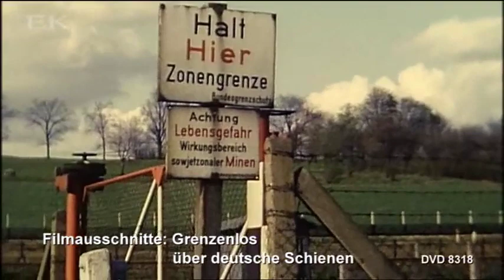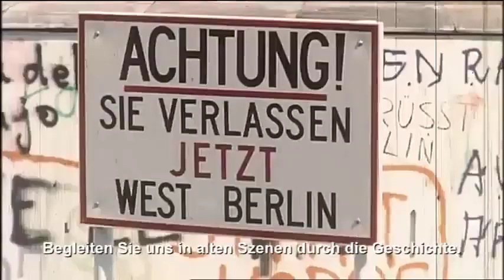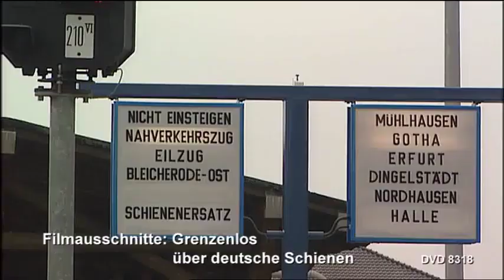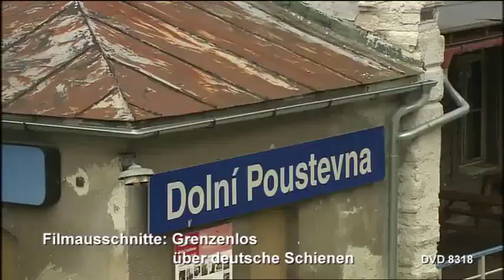Grenzenlos über Deutsche Gleise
Am Anfang des 20. Jahrhunderts hatte das deutsche Schienennetz eine Ausdehnung von fast 60.000 Kilometern erreicht. Heute sind es noch rund 35.000 Kilometer. Doch nicht nur Sreckenstilllegungen, sondern auch die massiven Gebietsabtretungen nach dem Ersten und Zweiten Weltkrieg sind für den Gleisschwund verantwortlich. Dazu kam die deutsch-deutsche Teilung. Erst seit dem politischen Umbruch 1989 wird Altes wieder verbunden. Mit dem Schengen-Abkommen sind dann die letzten Grenzen gefallen. Begleiten Sie uns durch die Geschichte entlang der ehemaligen Grenzen zwischen Ost und West, nach Polen und in die Tschechische Republik. Sehen Sie in alten Aufnahmen große Momente der Wiedervereinigung und den Betrieb heute sowie den mittlerweile selbstverständlichen Verkehr in die Nachbarländer. Ein Rückblick auf den Wiederanschluss des Saarlands fehlt genauso wenig wie eine Fahrt über die Ostbahn in Richtung Ostpreußen. Laufzeit 58 Minuten